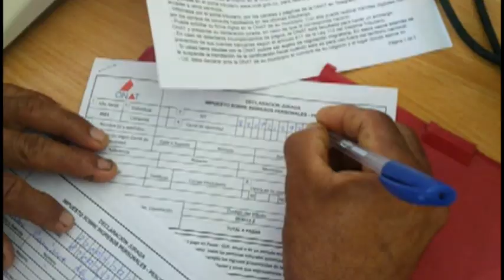Proceso tributario avanza con éxito en Pilón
Autoridades de la Oficina Nacional de Administración Tributaria en el municipio de Pilón instan a realizar un eficaz proceso de pago tributario.  El mismo  inició en todo el país en enero anterior y muestra resultados favorables en ese territorio granmense.